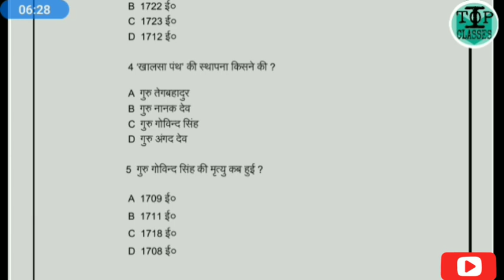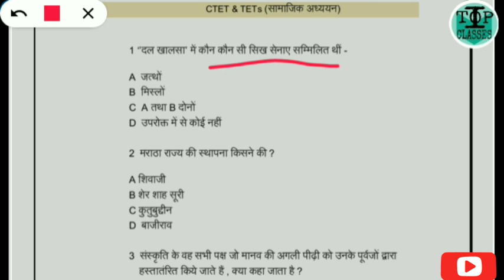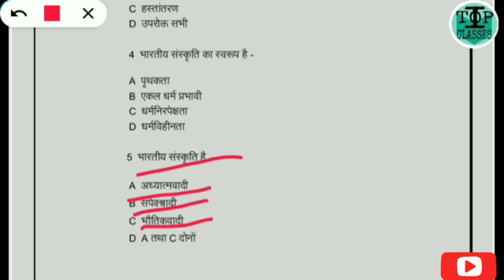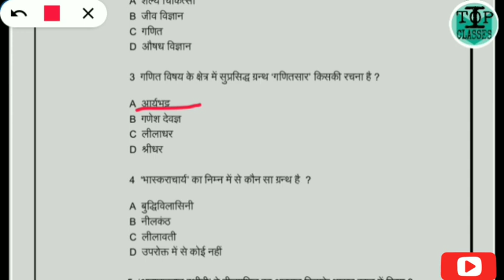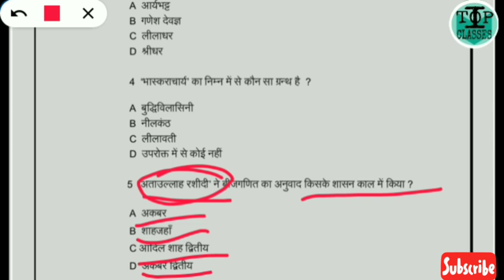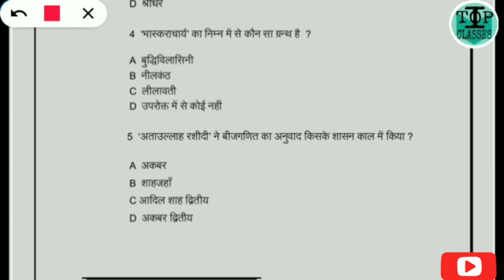सामाजिक अध्ययन|Class-3|Previous|Year|Question|Analysis|CTET|TET|STET|Kvs|Other|Exam#Vinay_sir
Previous year Question Analysis for Ctet/Tet/KVS/STET/MPTET/REET/DSSSB & other exam..

PDf Link:
Tip Top Classes
For Competition exams and academic... Serving with basics to advance concept and facts.